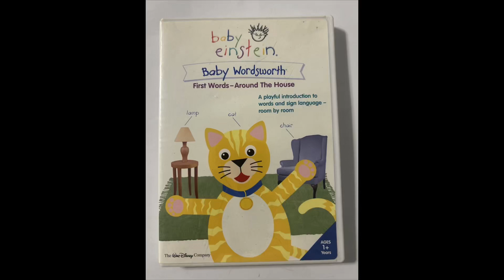Baby Einstein Baby Wordsworth (2005) DVD Review